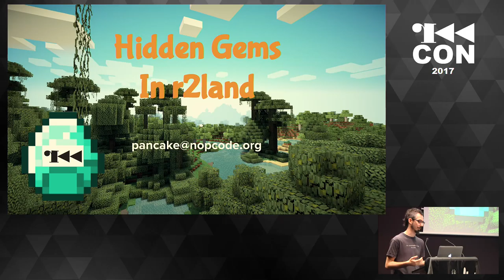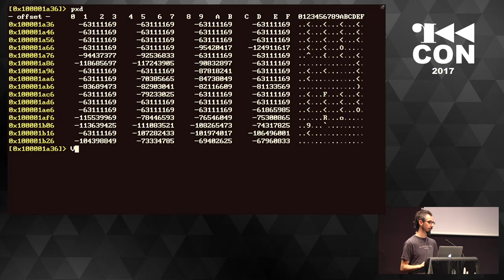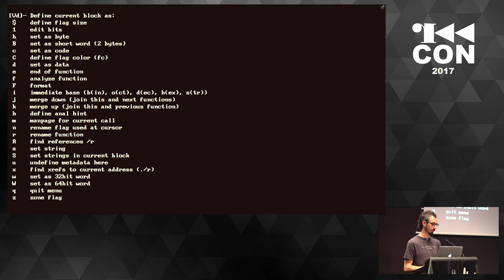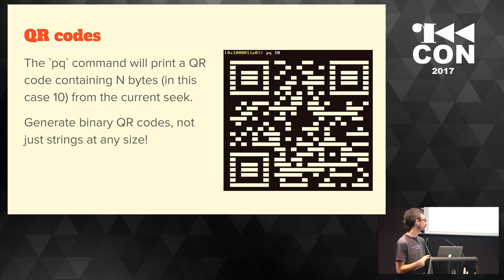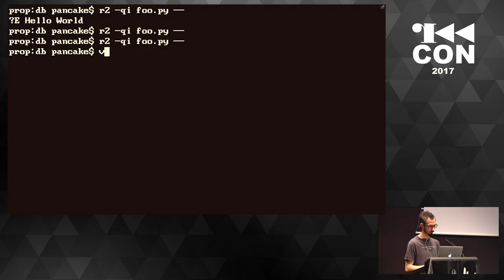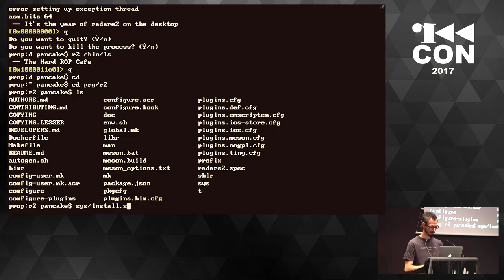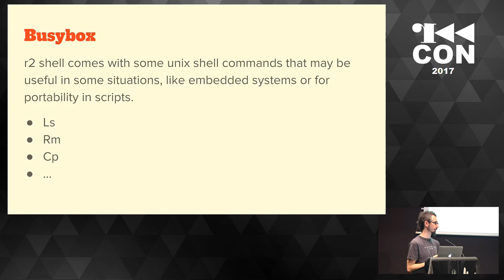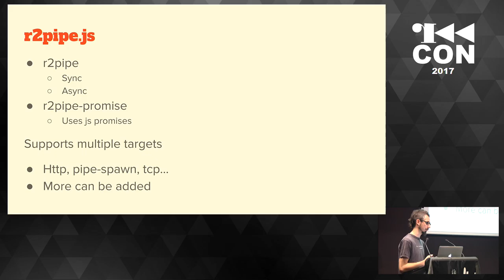r2con2017 - Hidden Gems in r2land by pancake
This talk will show a bunch of hidden or not much known/used features of radare2 that will make you laugh, think and even help you on solving some of your daily issues while reverse engineering binaries.